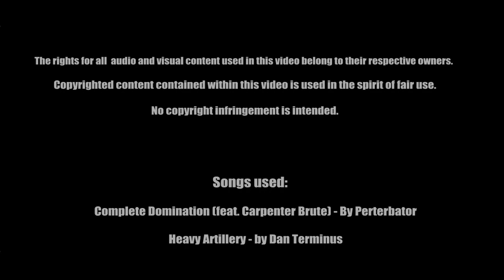Terraria 1.3 - Minecart Shootout vs. Destroyer (60FPS)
EDIT - Here is the world file if you guys want to try this yourself (or just ride the rails)

(NOTE: Though Firefox can play 60 FPS videos now, personally I've found these videos look better with Chrome, though YMMV)

Hello, this is just a little segment I threw together after Terraria 1.3 went live featuring a run n' gun minecart battle against the Destroyer. Originally I wanted to fight all 3 of the mechanical bosses, but the minecart moves so fast Prime and the Twins got left behind and despawned...

Anyway ever since I learned that 1.3 would include the ability to actually use weapons from a minecart, I got pretty excited as I had envisioned an epic minecart battle stretching across the entire map. To prepare for this I built an extensive rail system all throughout this particular medium-sized world, literally from map edge to map edge, in all 4 directions. I only end up using about 1/3 of it in this battle however (I had to avoid taking to the sky or else the Destroyer wouldn't be able to reach me). I also decided to use lesser weaponry to make it a more of a fair fight.

Anyway other than an engineering fail at 3:50, I think it turned out pretty well. I wouldn't mind trying this against the Expert mode Destroyer if/when I can convert this map.

For more info about Project Rescore, please see the channel's about section.